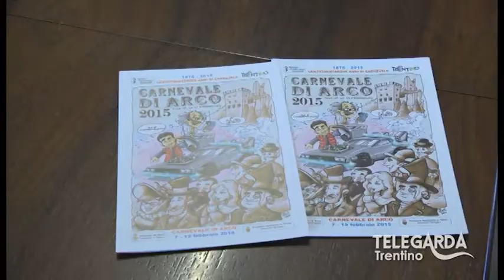Presentazione carnevale di Arco 2015